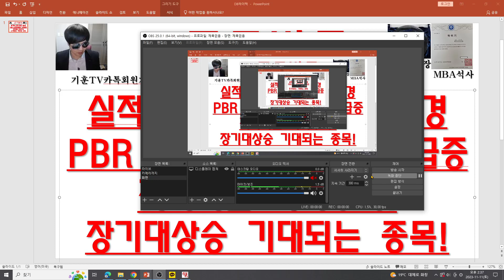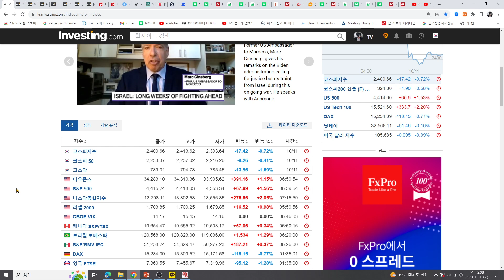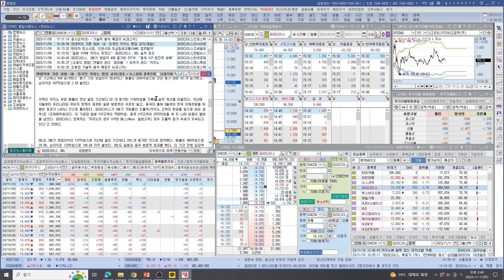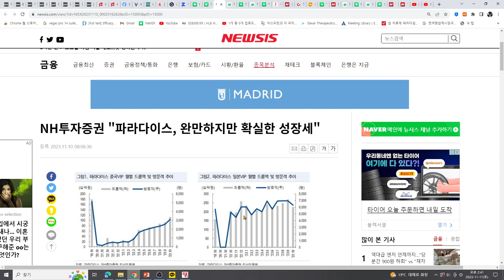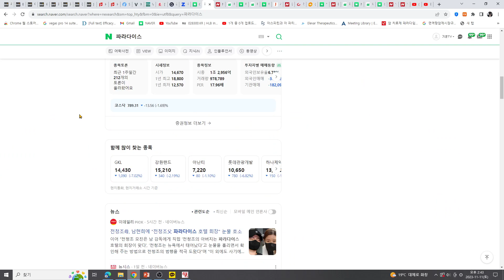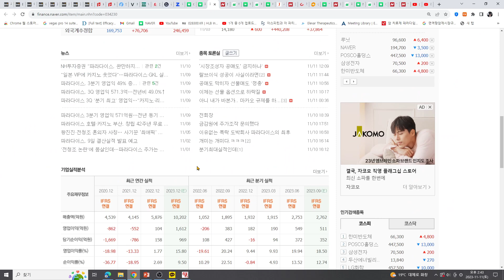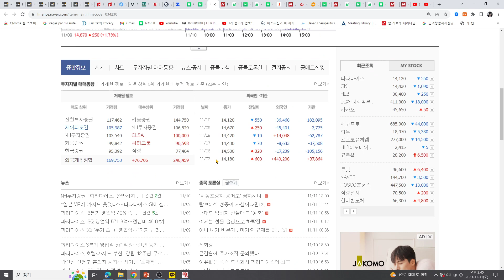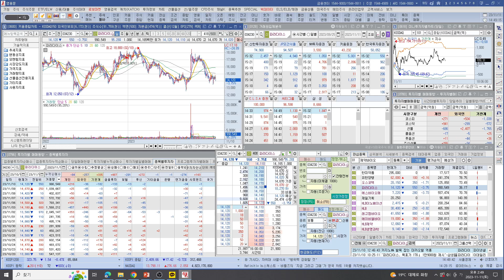[주식투자]HLB(실적폭증+실적지속증가환경 PBR 0.8대/영업익 15배급증/적자시절 바닥주가!/장기대상승 기대되는 종목!)